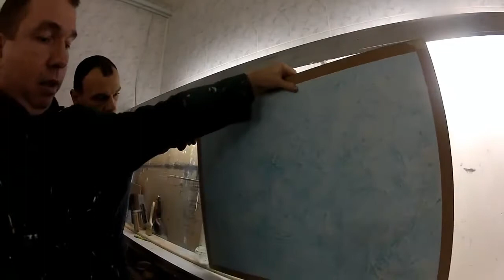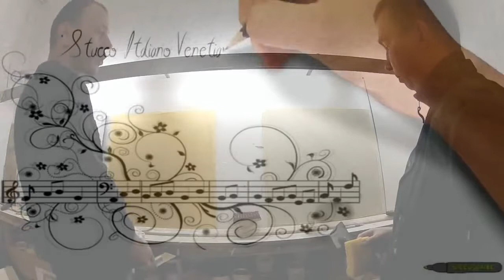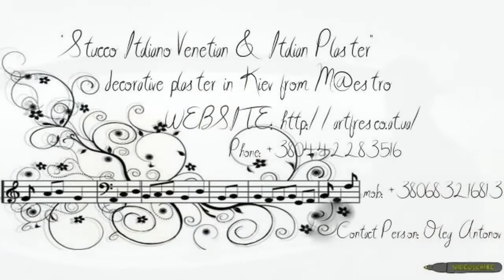MARMORINO art VENETIAN PLASTER ВЕНЕЦИАНСКАЯ ШТУКАТУРКА мастер классы ДЕКОРАТИВНАЯ ФРЕСКА Киев